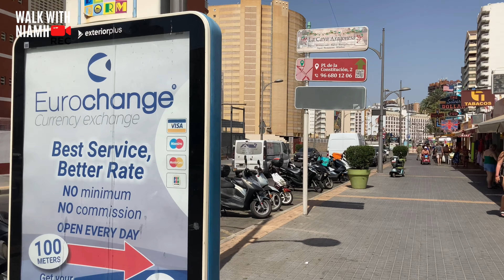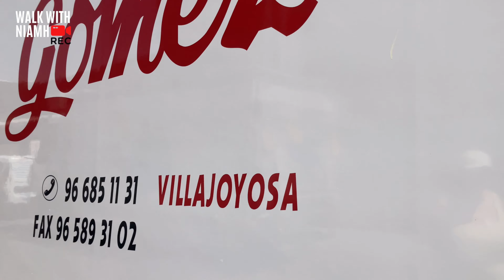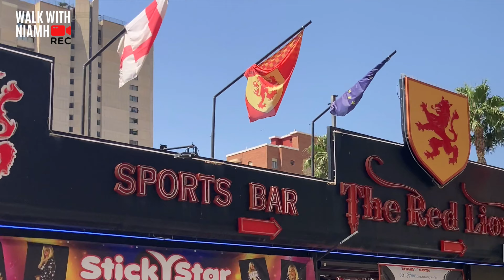Benidorm: 🇬🇧 Gerona Street | Brit Bars and Restaurant | Calle Gerona | Walking Tour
💜About me: If you are new, welcome! I have a passion for travelling and I love creating new travel vlogs, walking tours and hotel reviews. New vlogs weekly and post daily on Instagram :)

Skyscanner: Your Ultimate Travel Matchmaker! Compare 100s of sites for your perfect deal.

Got vacay vibes?